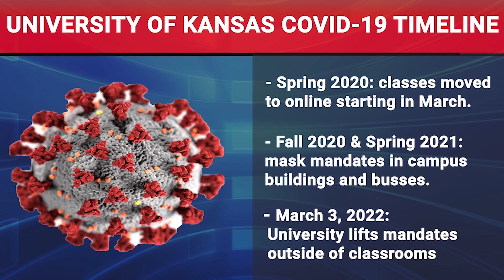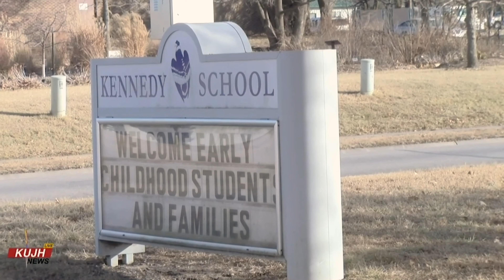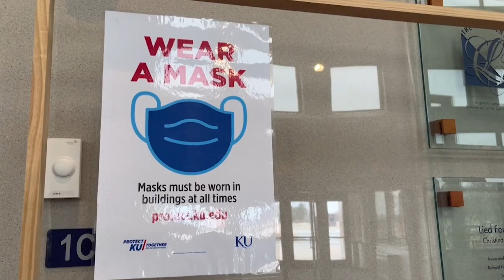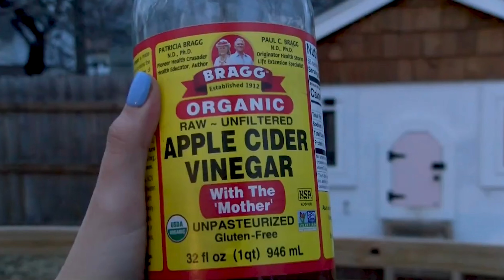UPDATED 2022 REEL - KU spring semester